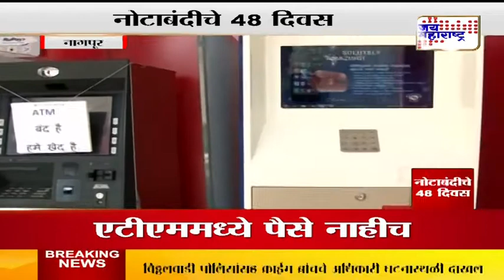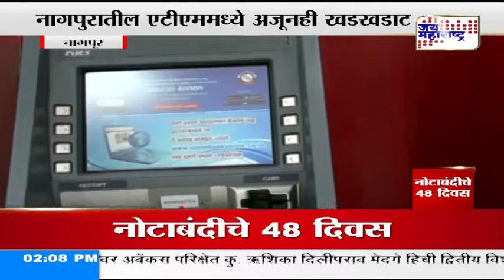NAGPUR CURRENCY EFFECT